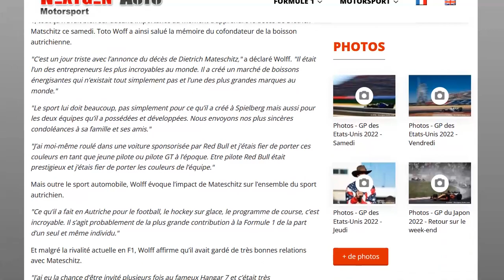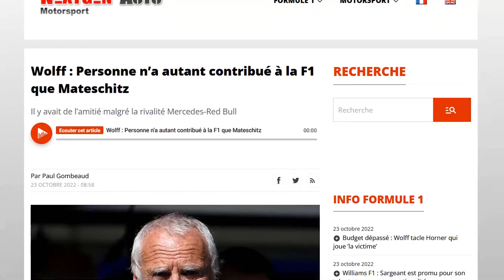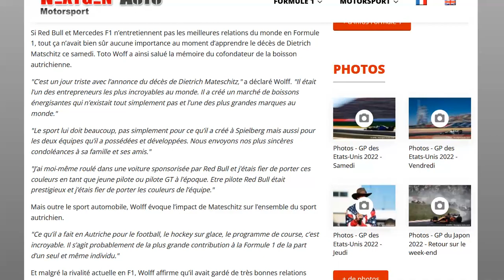Wolff : j'étais fier de porter les couleurs de Red Bull dans ma jeunesse !